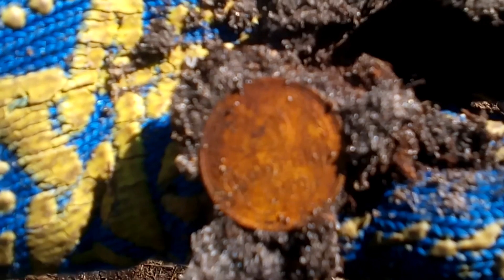КЛАД СЕРЕБРА И НАХОДКА СТОИМОСТЬЮ 300 000 ТЫСЯЧЬ!!!! В ПОИСКАХ КЛАДА И ЗОЛОТА ОТ ВИКЛИНГА!